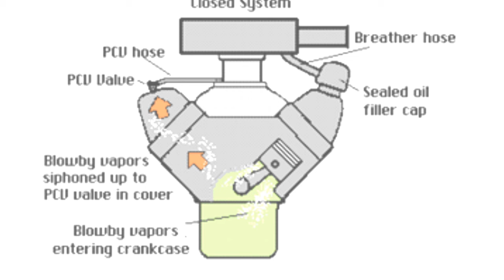💥porque bota ACEITE por el MULTIPLE de ESCAPE💥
Si tu vehículo está botando aceite por el múltiple de escape, puede haber varias posibles causas:

1

Junta del múltiple de escape dañada:

La junta que sella la unión entre el múltiple de escape y el motor puede estar desgastada, deteriorada o rota, lo que permite que el aceite escape por esa área. Si la junta está dañada, deberá reemplazarse.

2

Anillos del pistón desgastados:

Los anillos del pistón son componentes que ayudan a sellar el espacio entre el pistón y el cilindro. Si estos anillos están desgastados o dañados, puede permitir que el aceite ingrese a la cámara de combustión y se escape a través del múltiple de escape.

3

Problemas en el sistema de ventilación del cárter:

El sistema de ventilación del cárter se encarga de permitir que los gases y la presión interna del motor se liberen adecuadamente. Si hay algún problema con este sistema, como una obstrucción en las válvulas de ventilación, puede provocar una acumulación de presión en el cárter y hacer que el aceite se escape por el múltiple de escape.

4

Fallo en los sellos de las válvulas:

Los sellos de las válvulas son componentes que evitan que el aceite ingrese a las cámaras de combustión. Si estos sellos están desgastados o dañados, el aceite puede filtrarse hacia las válvulas y terminar en el múltiple de escape.

5

Exceso de aceite en el motor:

Si se ha agregado demasiado aceite al motor, la presión interna puede aumentar y hacer que el aceite se escape por diversas vías, incluyendo el múltiple de escape.